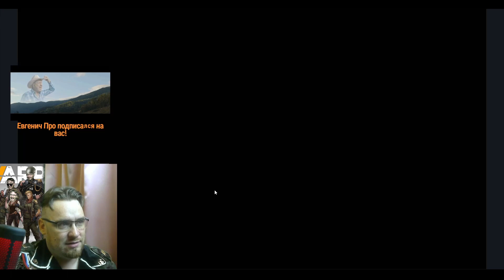Warpath Самая лучшая авиация в игре в 2022 году | Истребитель, бомбардировщик что же выбрать ?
Всем привет с Вами Готика и Сократ, я являюсь лидером банды/клана/гильдии/союза/альянса Gothic во многих играх от la2 до мобильной Warpath, мне больше 30 лет, я пишу для Вас ролики по разным играм и делаю стримы вместе со своей женой Сократочкой и очень хочу чтоб Ютабчик стал основным источником дохода, поэтому всячески пытаюсь развивать свой канал, в следствии чего если Вам не сложно поддержите чеканой монетой !

Alex Kotov
Morc-4
Predator
PARLIAMENT
Avdeenko D.S.
Андрей Климцев
LordGrizWoLD